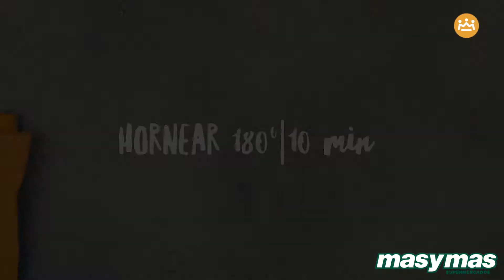Pechuga de pollo al papillote de coco y curry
Las pechugas de pollo son todo un manjar en cualquiera de sus variantes, pero una manera sencilla, limpia y deliciosa de prepararlas es al papillote: una técnica que potencia los sabores y aromas de los ingredientes.

El papillote es, sin duda, una técnica interesante para cocinar sin apenas grasas cualquier género, sobre todo aplicado a pescados y mariscos, pero también ideal para chuletas de cerdo o de cordero o unas pechugas de pollo, como es el caso.

Con esta receta ya no hay excusas para una cena sencilla en familia.